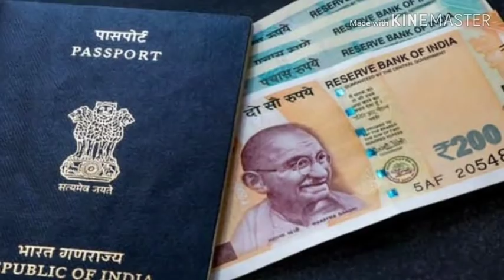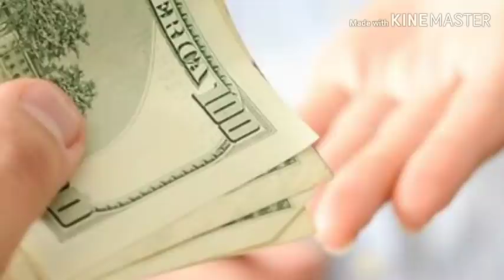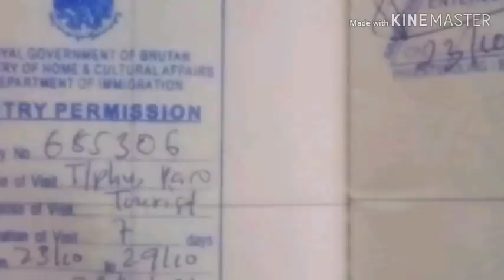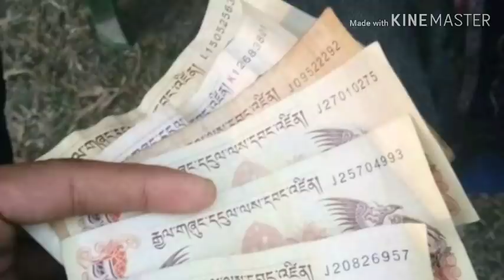Bhutan Travelling Just 8000 INR भूटान घूमे सिर्फ केवल ₹8000 में.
Cheapest Country In the world घूमना हो तो यहां जाओ यह देश दे रहा है एक रुपए के बदले ₹608 रुपए.
Macau Hongkong Visa Free On Arrival Immigration Q&A Documents.